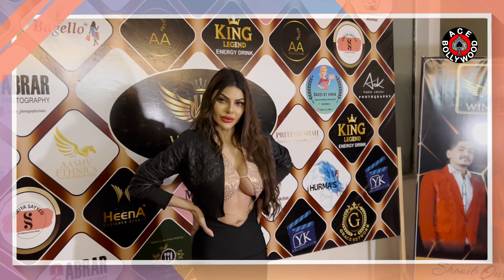🔥 Sherlyn Chopra Attend An Event @ Rang Sharda Hotel Reclamation Bandra West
Sherlyn Chopra attended an event at Rang Sharda Hotel in Reclamation, Bandra West. The Bollywood actress looked stunning in her outfit while interacting with the media and posing for photos. The event was a success as it attracted several enthusiasts and fans who were excited to meet and see the actress. Sherlyn Chopra's presence created buzz and many had a great time at the event. Overall, it was a great moment for both the attendees and the actress.